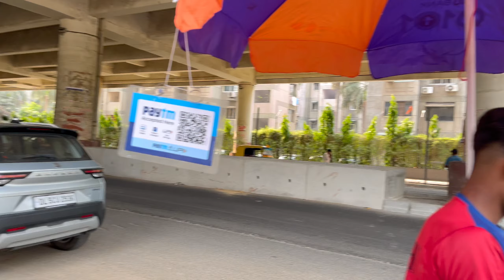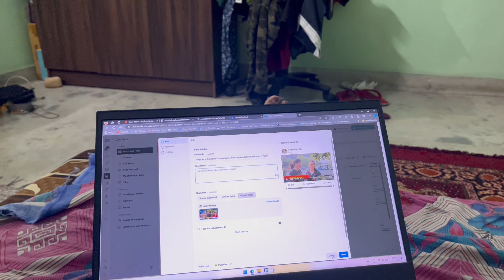Aaj Gaye Noida Apni Cusion Se Milne.. 🥰|| @Nitakshi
Vlogging Gear :-